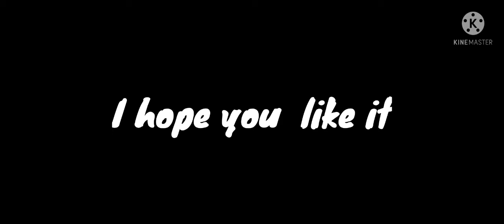show my picture gacha club